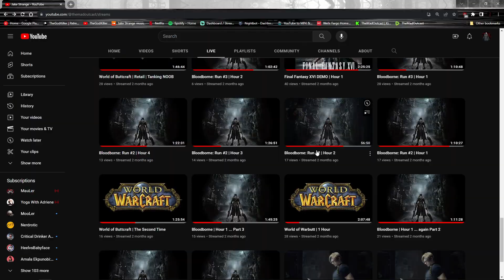The Last of Us HBO: Comparitive Review Ep6